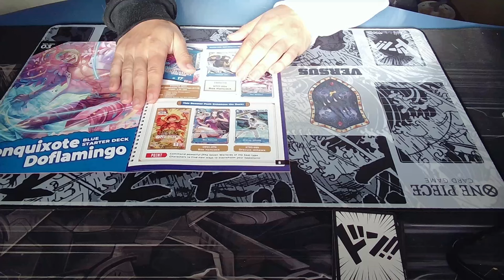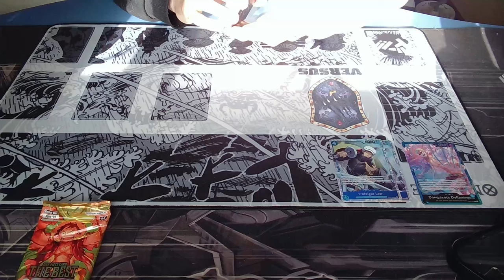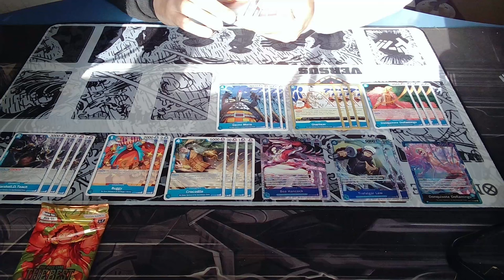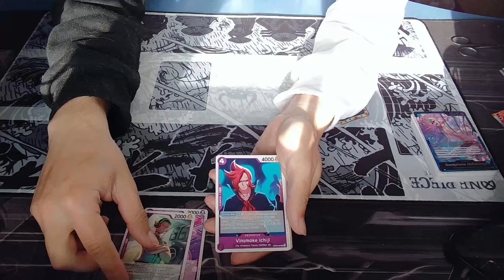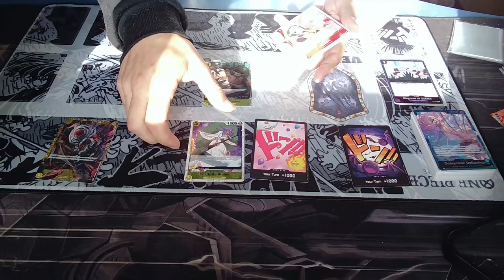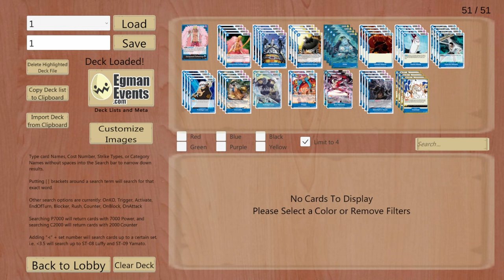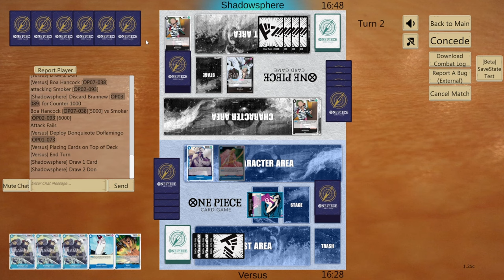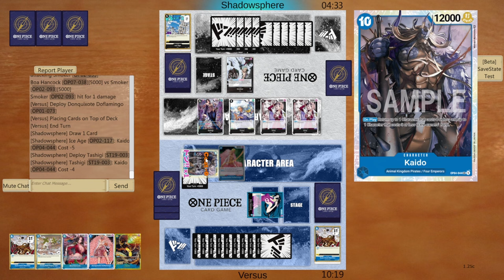ST17 DOFLAMINGO, ANALISIS, UNBOXING Y MEJORAS | ONE PIECE CARD GAME EN ESPAÑOL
Hoy os traigo un video donde os enseño como mejorar el St17 y que otros deck nos podemos montar con las cartas del St de Doflamingo.

Lista base:
1xOP01-060
4xOP01-073
4xOP02-054
4xOP02-057
4xP-030
4xST03-002
4xST03-004
4xST03-005
4xST03-008
4xST17-001
2xST17-002
2xST17-003
2xST17-004
4xST17-005
4xOP01-086

Dofi mejorada:
1xOP01-060
4xEB01-023
3xOP01-077
3xOP06-047
4xOP07-045
4xOP07-046
3xOP07-047
4xOP08-047
2xST03-004
4xST03-005
4xST17-002
4xST17-003
4xST17-004
2xST17-005
2xOP04-056
2xOP06-058
1xOP07-057

Boa:
1xOP07-038
4xOP01-073
4xOP03-044
1xOP04-044
2xOP05-118
2xOP06-047
4xOP07-040
4xOP07-045
4xOP07-046
2xOP07-047
2xOP07-051
3xOP08-047
2xST03-004
1xST03-005
1xST03-009
4xST17-002
3xST17-004
1xOP02-068
3xOP04-056
2xOP06-058
1xOP07-057

Tiempos
0:00 Intro
0:54 Analisis St17
06:04 Unboxing St17
21:48 Mejoras Doflamingo
25:39 Mejoras Boa
28:29 Game Doflamingo
38:00 Game Boa